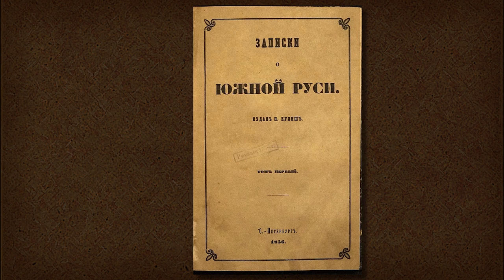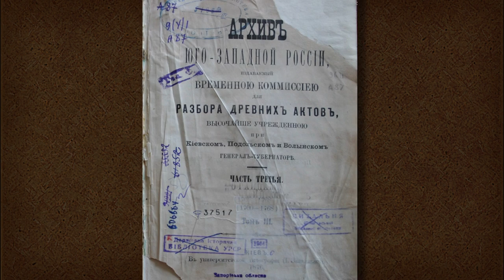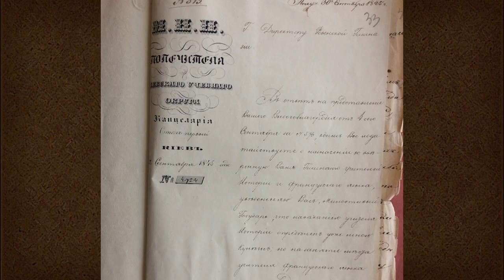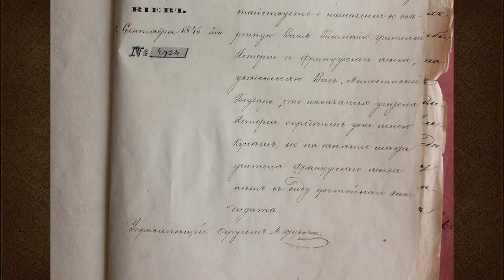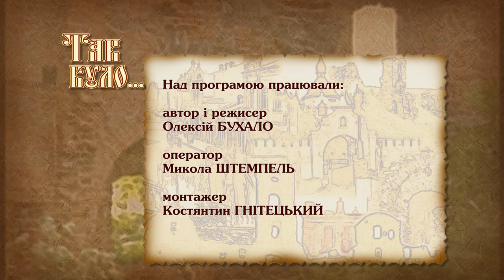Пантелеймон Куліш на Волині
Де автор першої абетки, письменник, мовознавець, перекладач
 і викладач вперше пройнявся українофільством? Як потрапив у Луцьк та чи викладав у Рівному?